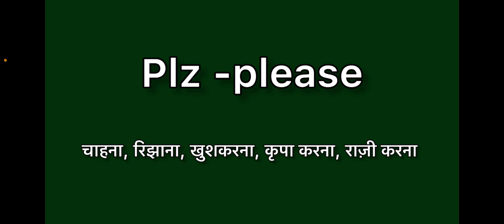Plz meaning in hindi | Plz ka matlab kya hota hai | Word meaning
Plz meaning in hindi
Plz ka matlab kya hota hai
english to hindi
word meaning
what is plz
Plz हिंदी अर्थ